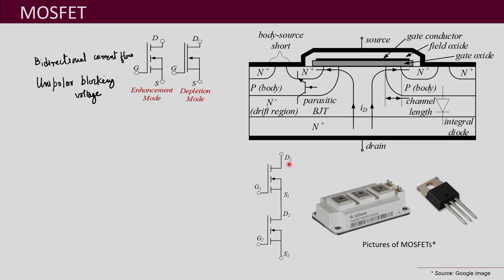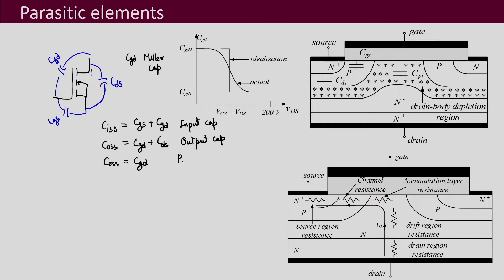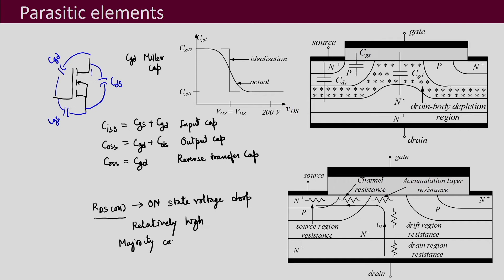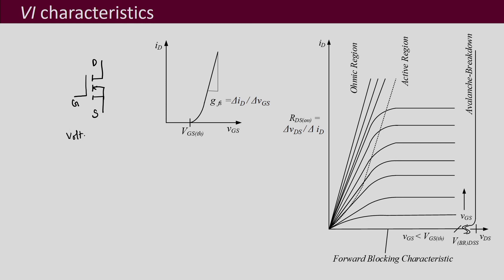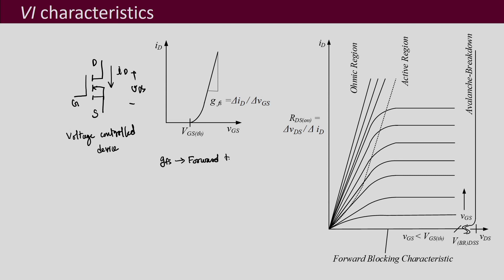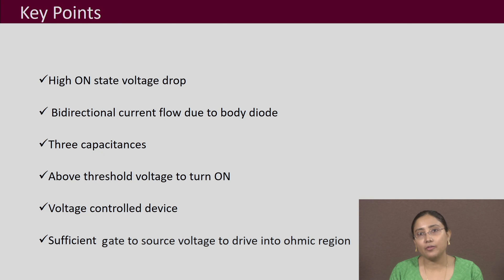Lec 13: MOSFET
Design of Power Electronic Converters

Prof. Shabari Nath